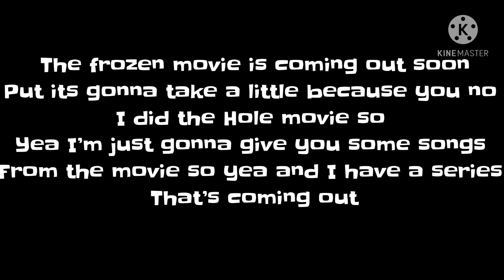The frozen movie is still coming out